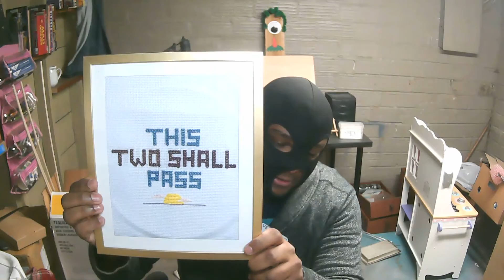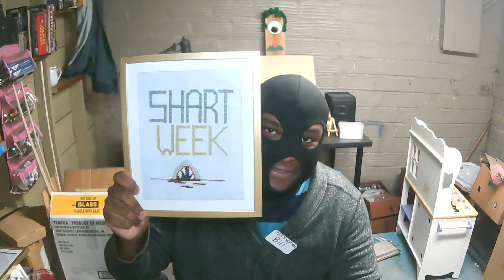H.S.S. 1 Too and Two too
A vlog